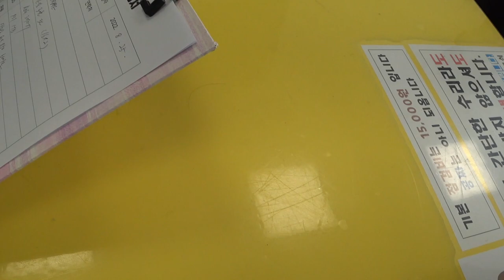이정도면 사기다 2편 지인 조립의 위험성 / 순천동네컴퓨터